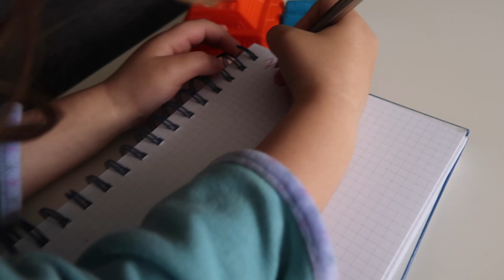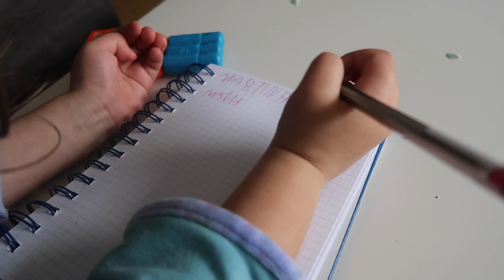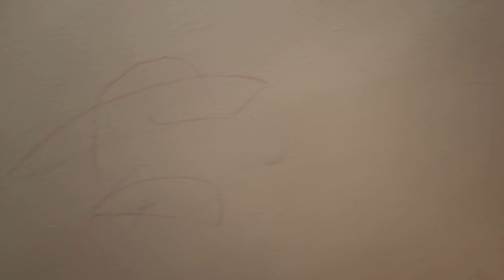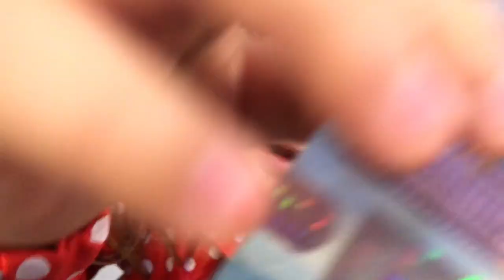¡¡LA MAYOR TRASTADA de mi HIJA!! 😤💣 + EL MEJOR CASTIGO 💸 | 20 Semanas de embarazo